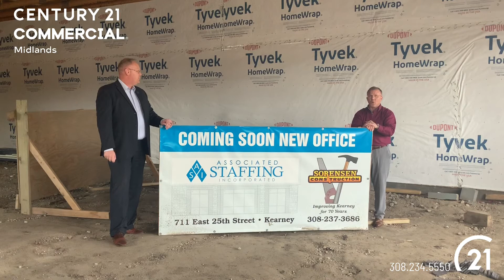Fast Friday - 6 Completely Customizable Commercial Space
It may look like an unfinished building, but that means potential! This Commercial space in Kearney, Nebraska is completely customizable to your needs! This is prime 25th Street / Highway 30, frontage with the opportunity for build to suit, using existing contractor or of your choice